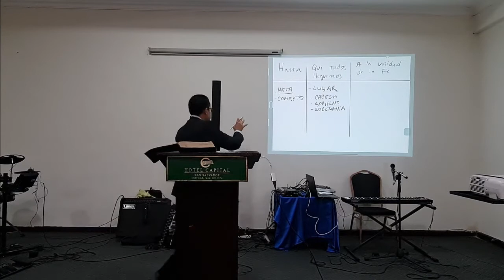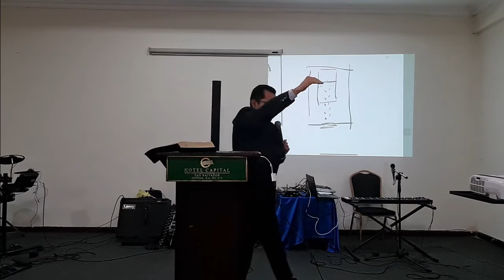La Meta es ser como Jesús - Servicio domingo 29-ago-2021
Iglesia del Evangelio de Cristo Casa de Misericordia